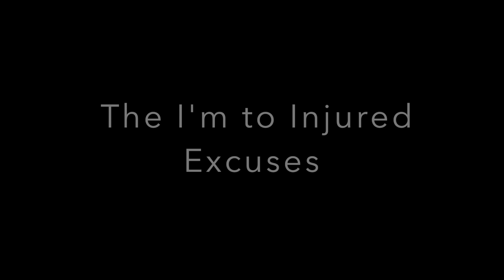5 things to do when your injured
Here Are 5 somewhat weird things you might do when you're injured.